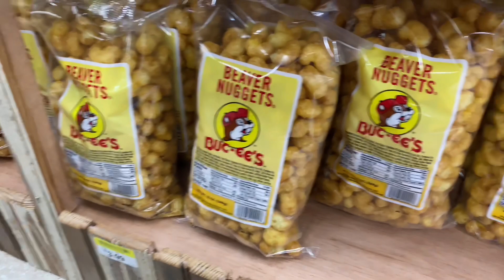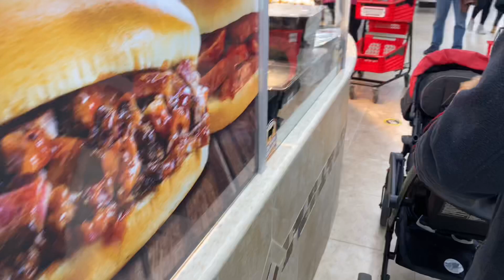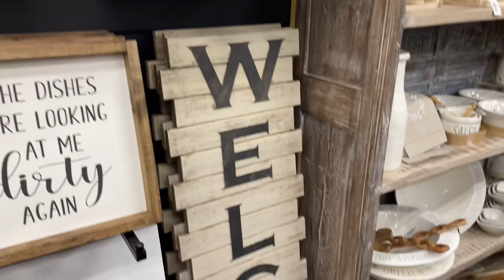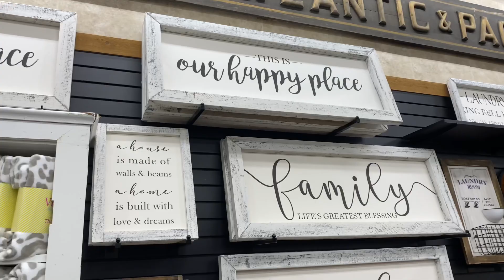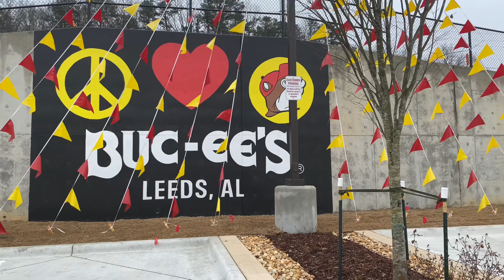Driving 2 Hours To Eat At A Gas Station Buc-ee’s Leeds Al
We can’t wait to see WheresTimmy next adventure leads!

Follow WheresTimmy On FaceBook!